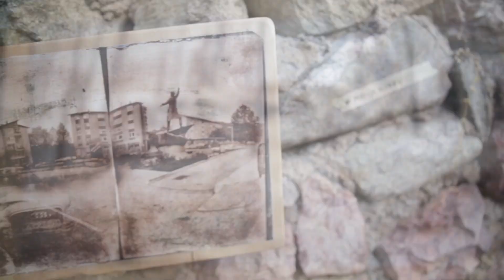Misa Keskenovic exhibition "Beehive panels" at Zrno festival 2024, Smilevo, Macedonia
Part of the program of Zrno festival of alternative photography 2024 open air exhibition
Panjske košice/beehive panels, July 20, 2024, Smilevo, Macedonia
Videо by: Keti Talevska Bakrevska